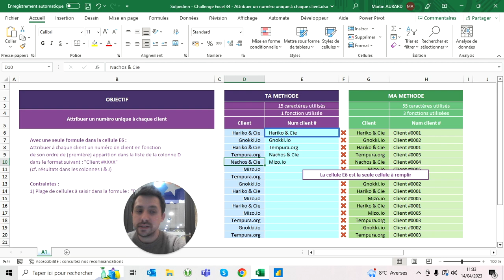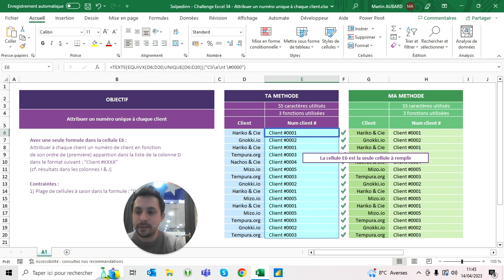Challenge Excel #34 - Attribuer un numéro unique à chaque client